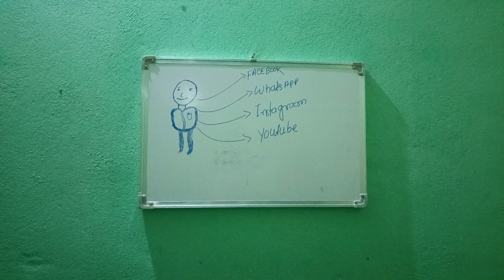Social media vs Youth@@ with knowledge booster @@@